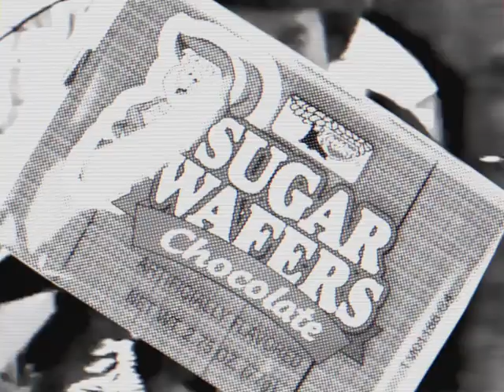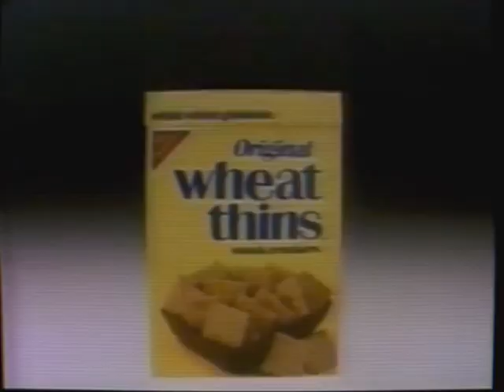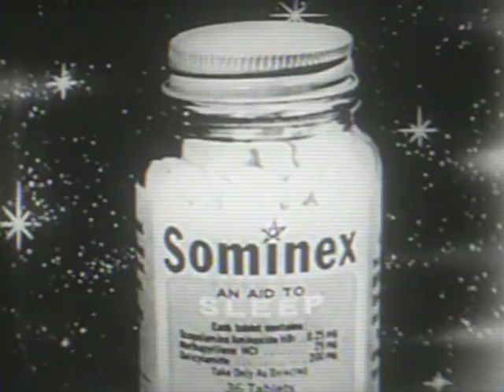Kookies - MF DOOM (un-official music video)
mm food doom dr doom rap hip hop 90s classic comic book vid doomsday public enemy wu tang tribe called quest references samples